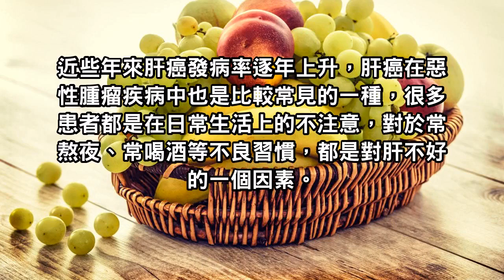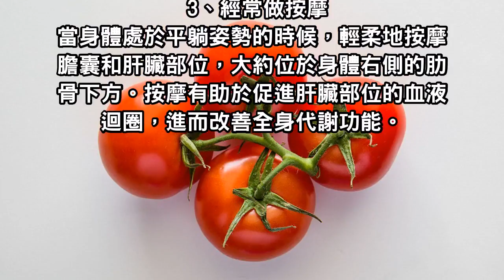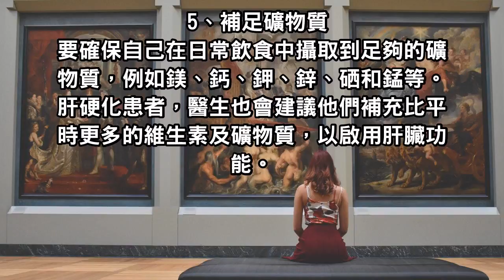肝癌預防全攻略！堵住通向肝癌的不歸路！六件小事幫你輕鬆對付肝癌！